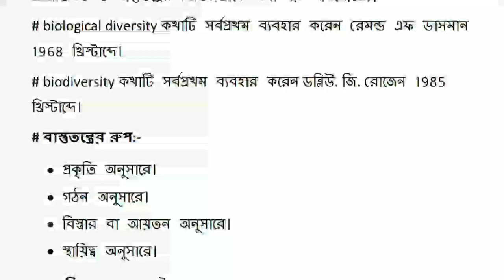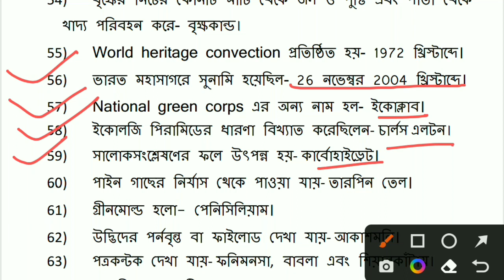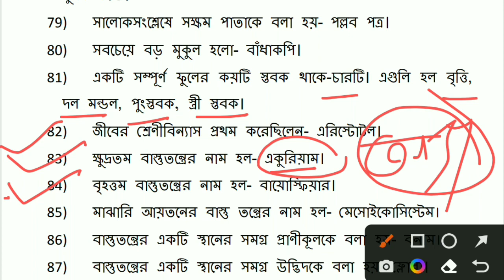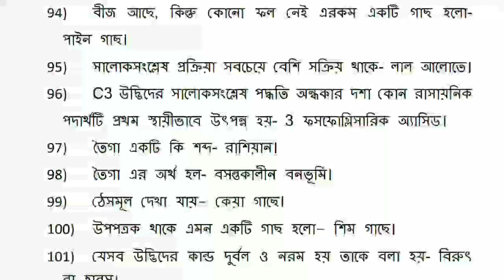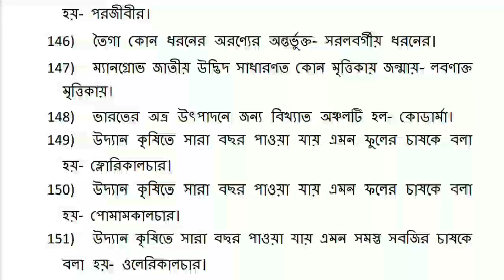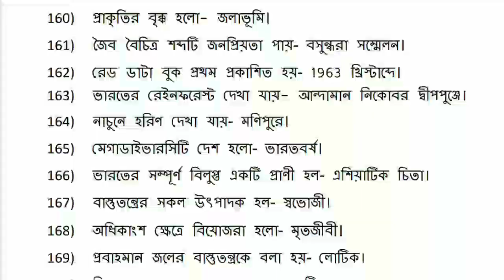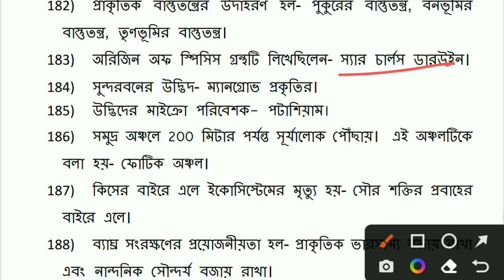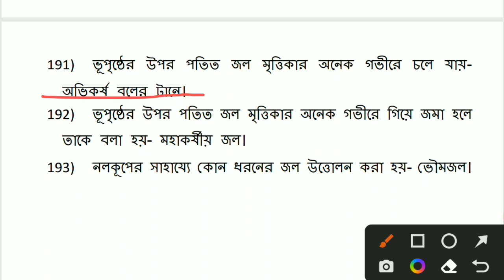Target TET1 exam//140 Important Questions// Plans and Animals (উদ্ভিদ ও প্রাণী)// EVS//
এই ভিডিওতে ত্রিপুরা টেট পরীক্ষার জন্য Environment studies /Science  থেকে Plants and Animals নিয়ে বিস্তারিত আলোচনা করা হয়েছে।
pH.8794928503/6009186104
CDP:-